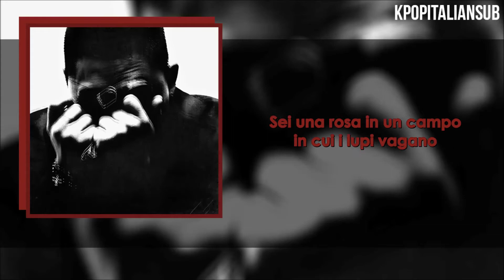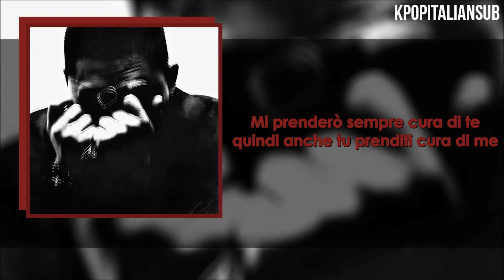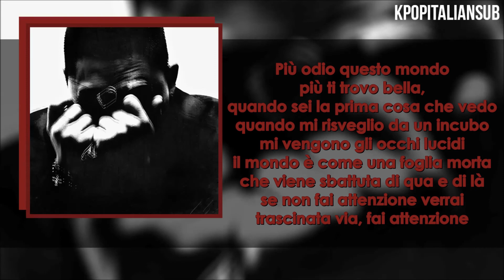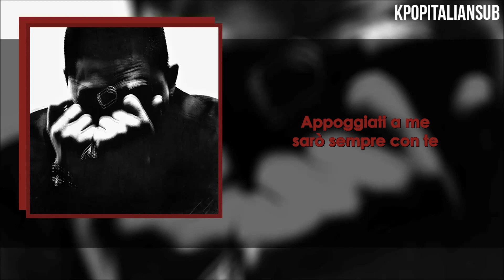[SUB ITA] SWINGS - Take Care of Me (Ft. Brother Su)